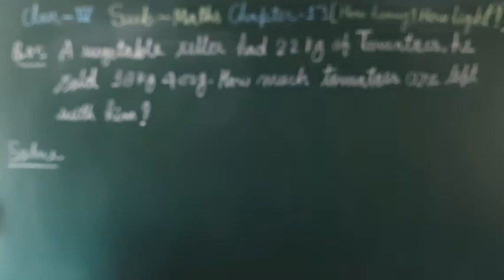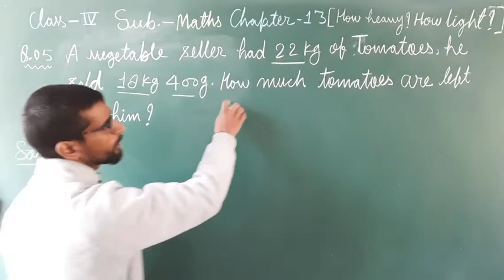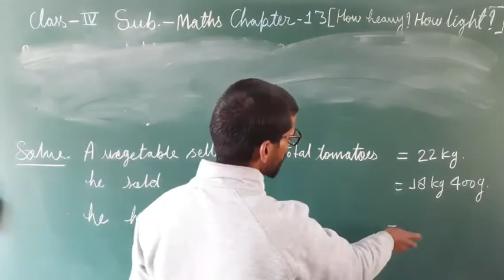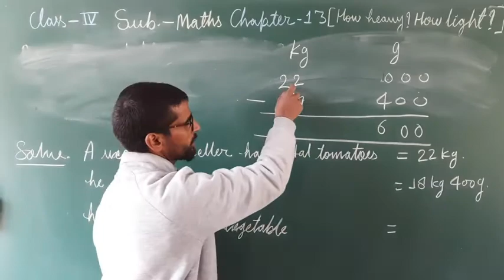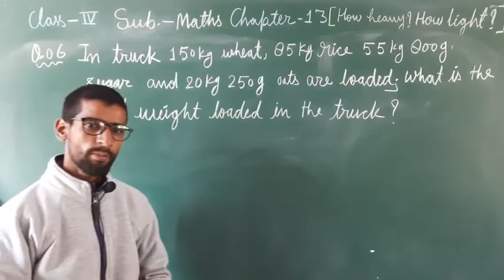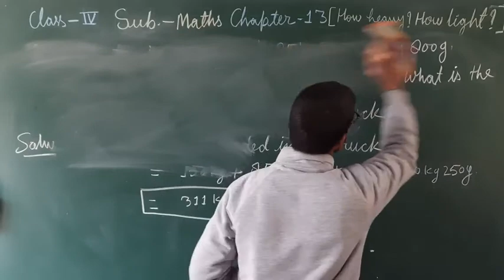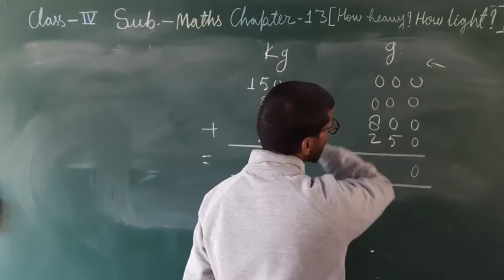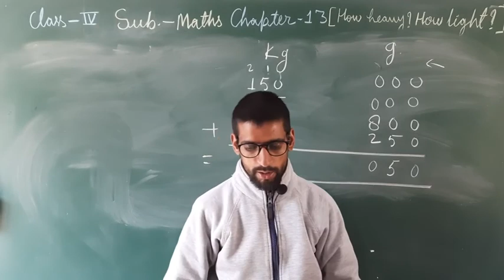C4 Maths Ch 12 ( How heavy? How Light?) Part-2